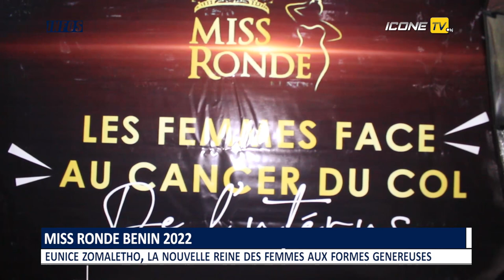Finale Miss Ronde Bénin 2022 : voici la Miss et ses dauphines…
Clap de fin pour la célébration de la femme béninoise aux formes généreuses à travers Miss Ronde Bénin, édition 2022. Dariam Benfath Sodji a tenu toutes ses promesses, le samedi 16 juillet 2022 à la salle colombe de la Majestic à Cotonou. Eunice Zomalètho est la nouvelle reine de la beauté ronde au Bénin. Elle part avec un lot de 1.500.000 Fcfa  (une parcelle et un chèque de 500.000 F). Les détails dans ce reportage de ICONE TV